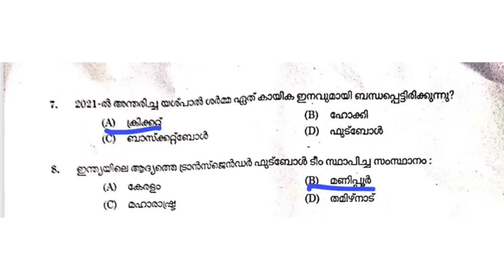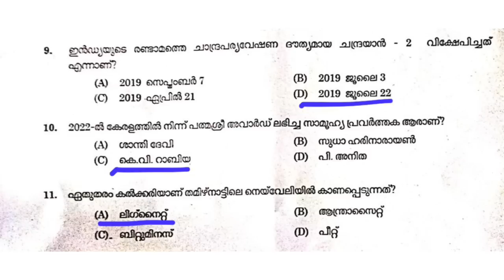Answer key 6th phase Kerala PSC 10th level preliminary 16-07-2022 | PSC Learning App